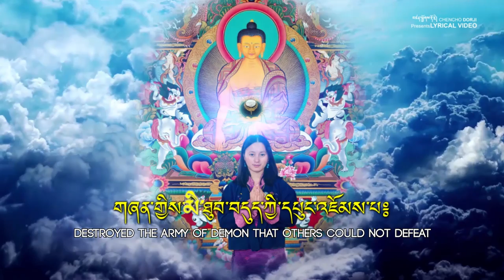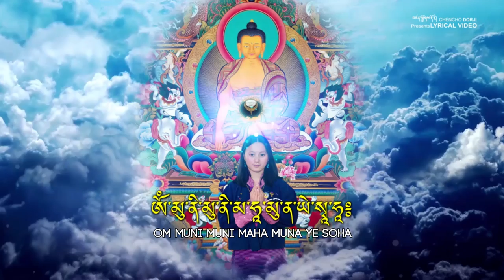Bhutanese Prayer|Buddha Shakyamuni|Short Prayer|Choeyang|Phub Zam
Bhutanese Dzongkha Song Lyrical Video Official YouTube channel of Chencho Dorji

Song: Buddha Shakyamuni Short Prayer (Choeyang)
Singer: Phub Zam
Lyrics Transcribed: Chencho Dorji

ཐབས་མཁས་ཐུགས་རྗེས་ཤཱཀྱའི་རིགས་སུ་འཁྲུངས༔
Compassionate and Skillful, born in the class of shakya
གཞན་གྱིས་མི་ཐུབ་བདུད་ཀྱི་དཔུང་འཇོམས་པ༔
Destroyed the army of demon that others could not defeat
གསེར་གྱི་ལྷུན་པོ་ལྟ་བུར་བརྗིད་པའི་སྐུ༔
Majestic body like the golden Mount Meru
ཤཱཀྱའི་རྒྱལ་པོ་ཞབས་ལ་ཕྱག་འཚལ་ལོ༔
Homage to the feet of the lord of Shakya
ཨོཾ་མུ་ནི་མུ་ནི་མ་ཧཱ་མུ་ན་ཡེ་སྭཱ་ཧཱ༔
Om Muni Muni Maha Muna Ye Soha